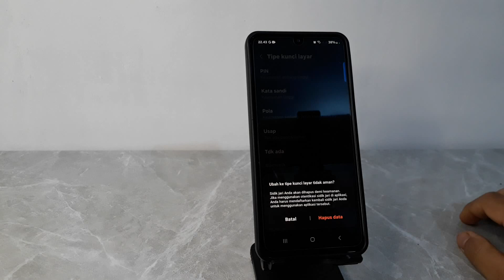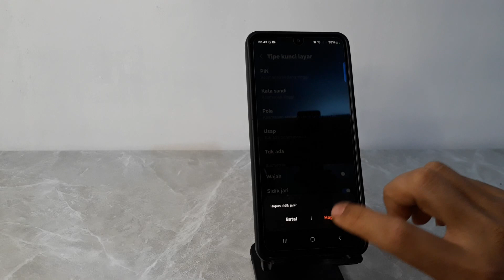Cara Menghapus Kunci Layar Di Hp Samsung A35 5G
Berikut ini cara menghapus kunci layar di hp samsung a35 5g
tutorial cara menghapus kunci layar di samsung a35 5g.
semoga bermanfaat.